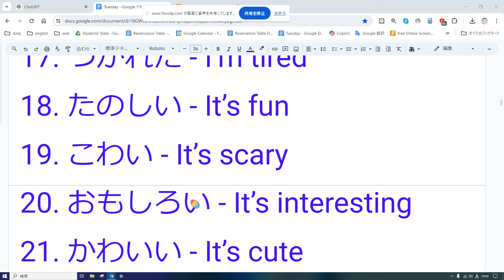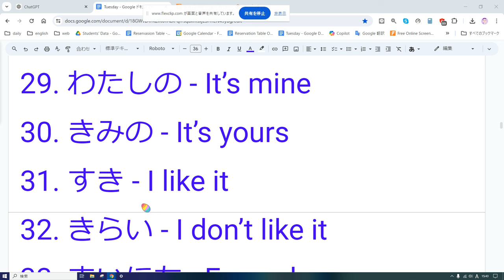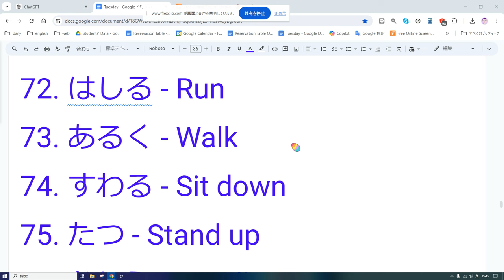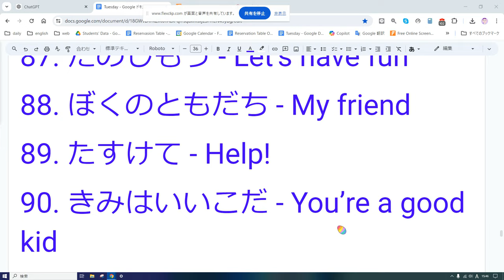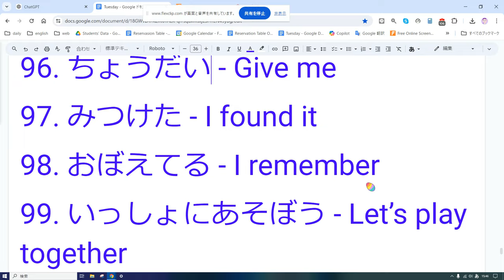えいご おんどく 217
以下に、アメリカの7歳児が使う英語表現とその日本語訳をひらがなで書きます。

1. おはよう - Good morning
2. こんにちは - Hello
3. さようなら - Goodbye
4. ありがとう - Thank you
5. どういたしまして - You’re welcome
6. すみません - Excuse me
7. はい - Yes
8. いいえ - No
9. できますか - Can you?
10. たすけてください - Help me, please
11. もらえますか - Can I have?
12. いきたい - I want to go
13. あそびたい - I want to play
14. べんきょうしたくない - I don’t want to study
15. おなかすいた - I’m hungry
16. のどかわいた - I’m thirsty
17. つかれた - I’m tired
18. たのしい - It’s fun
19. こわい - It’s scary
20. おもしろい - It’s interesting
21. かわいい - It’s cute
22. きれい - It’s pretty
23. すごい - It’s amazing
24. わからない - I don’t understand
25. しってる - I know
26. だいじょうぶ - It’s okay
27. だいじょうぶですか - Are you okay?
28. げんき - I’m fine
29. わたしの - It’s mine
30. きみの - It’s yours
31. すき - I like it
32. きらい - I don’t like it
33. まいにち - Every day
34. いま - Now
35. あした - Tomorrow
36. きのう - Yesterday
37. すきなもの - My favorite thing
38. だいすき - I love it
39. おおきい - It’s big
40. ちいさい - It’s small
41. なに - What?
42. どこ - Where?
43. いつ - When?
44. だれ - Who?
45. どうして - Why?
46. どうやって - How?
47. もっと - More
48. すくない - Less
49. たくさん - A lot
50. ちょっと - A little
51. まってください - Please wait
52. いそいで - Hurry up
53. ほんとうに - Really?
54. すごく - Very
55. きょう - Today
56. みて - Look
57. きいて - Listen
58. まって - Wait
59. いっしょに - Together
60. ここ - Here
61. そこ - There
62. あっち - Over there
63. こっち - This way
64. そっち - That way
65. べんきょうする - Study
66. よんで - Read this
67. たべる - Eat
68. のむ - Drink
69. あそぶ - Play
70. ねる - Sleep
71. おきる - Wake up
72. はしる - Run
73. あるく - Walk
74. すわる - Sit down
75. たつ - Stand up
76. おしえて - Tell me
77. えがく - Draw
78. うたう - Sing
79. およぐ - Swim
80. はなす - Talk
81. だいじょうぶだよ - It’s okay
82. すきなこと - My favorite thing
83. ちゅうもんする - Order
84. いいこ - Good child
85. わるいこ - Bad child
86. てをつないで - Hold hands
87. たのしもう - Let’s have fun
88. ぼくのともだち - My friend
89. たすけて - Help!
90. きみはいいこだ - You’re a good kid
91. おもしろいね - It’s fun, isn’t it?
92. みんな - Everyone
93. すごいね - That’s great
94. わすれないで - Don’t forget
95. みせて - Show me
96. ちょうだい - Give me
97. みつけた - I found it
98. おぼえてる - I remember
99. いっしょにあそぼう - Let’s play together
100. なかよし - Best friends